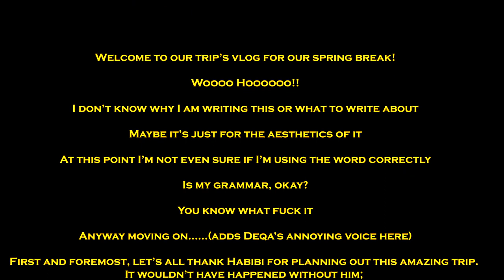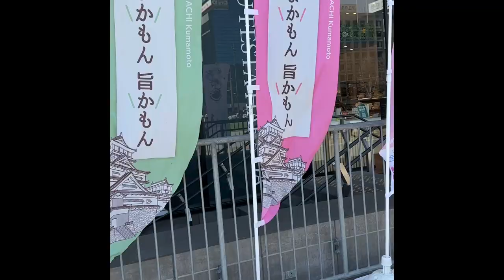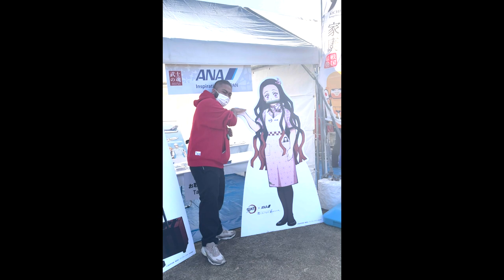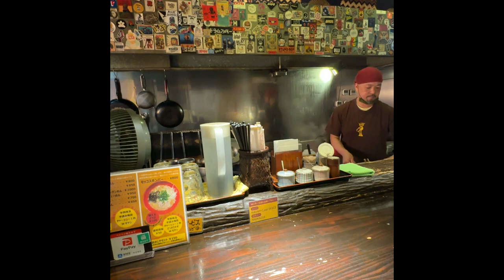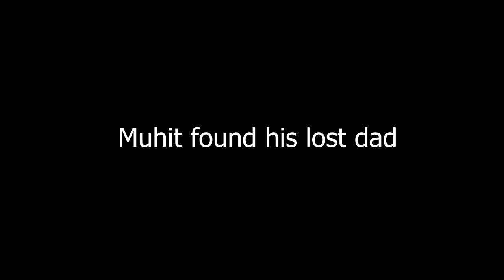Haru Yasumi Trip Vlog